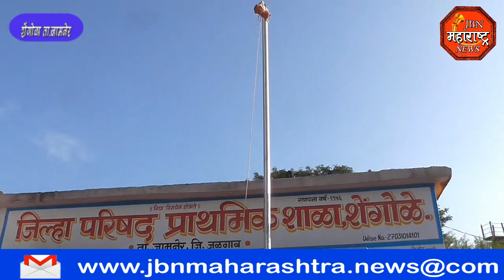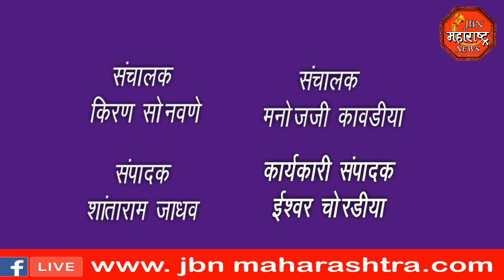jbn maharashtra news jalgaon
शेंगोळा ग्रामपंचायत येथे सरपंच मीना दिलीप  रडाळ यांच्या हस्ते ध्वजारोहण तर जि.प.शाळेचे ध्वजारोहण वजीर तडवी यांच्या हस्ते करण्यात आले